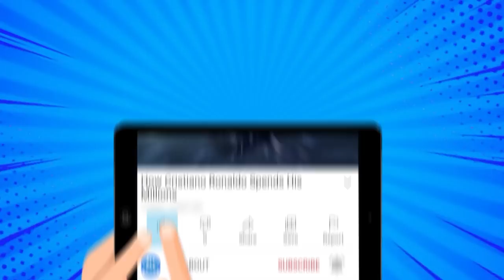Robert Pattinson's Lifestyle 2022 | Net Worth, Fortune, Car Collection, Mansion...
Besides being one of the most talented actors of his generation, Robert Pattinson is a simple man who knows very well how to live his life. But have you ever stopped to wonder about just how this celebrity lives? In this video you will find out everything about the life of actor Robert Pattinson!